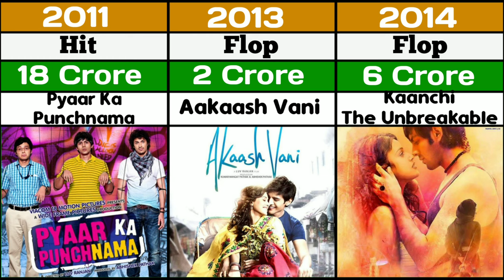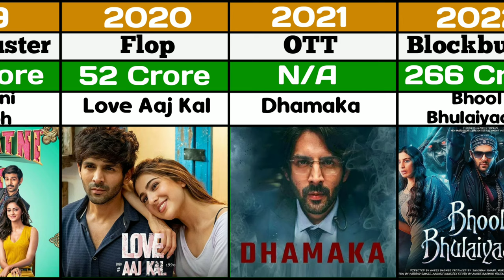Kartik Aryan Hit And Flop Movie List 2023 | Kartik Aryan Movies